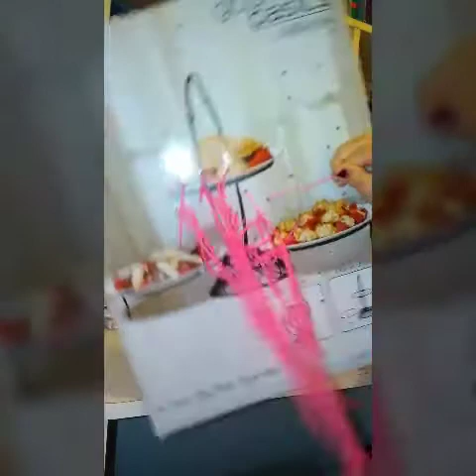What is that!!!↗️